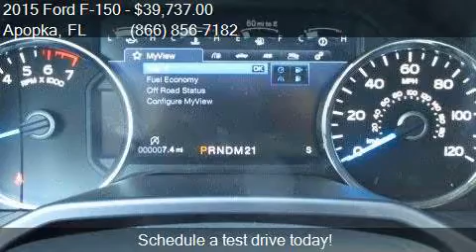2015 Ford F-150 Lariat for sale in Apopka, FL 32703 at MULLI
Engine: 2.7L V6
Transmission: Automatic 6-Speed
Color: Ingot Silver Metallic
Mileage: 7